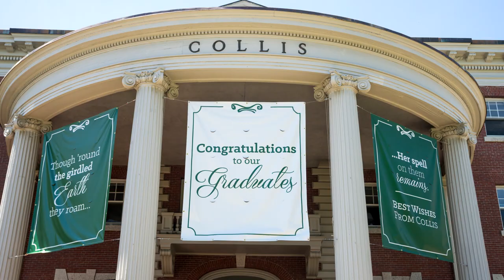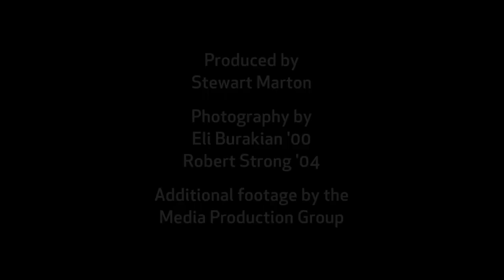Highlights From Dartmouth's 2015 Commencement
From the opening processional to the singing of “Alma Mater,” the Dartmouth community celebrated the more than 1,800 students graduating in 2015. Watch highlights of the ceremony and hear what a few students will miss most about dear old Dartmouth. For more stories, videos, and photos from Commencement, go